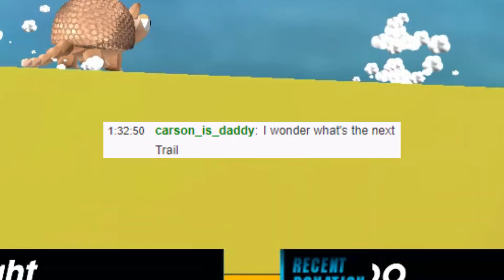I RAGE QUIT THIS GAME!!!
RAGE QUIT I'm never playing this again!!!